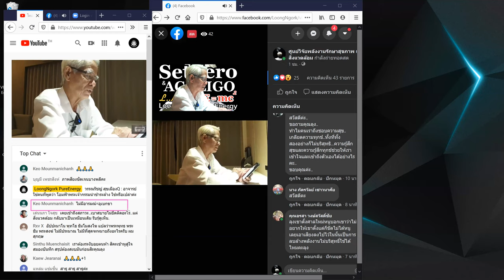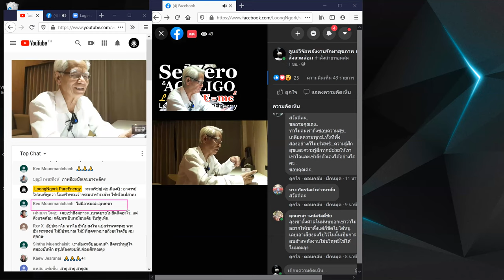ไม่มีอารมณ์เท่ากับอุเบกขาไหม/หุ้นส่วนความคิดพิชิตความเข้าใจกันไหม่I ภาษาลุงหงอกกิ๊กก๊อกI11พย63I24Hrs